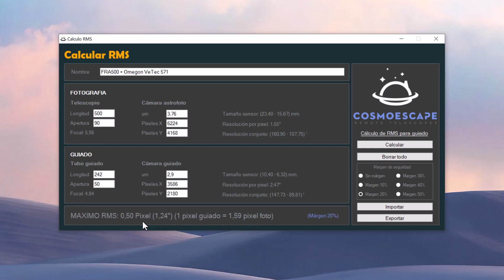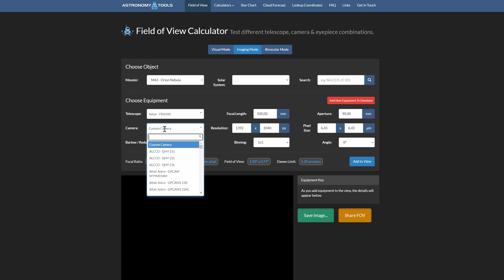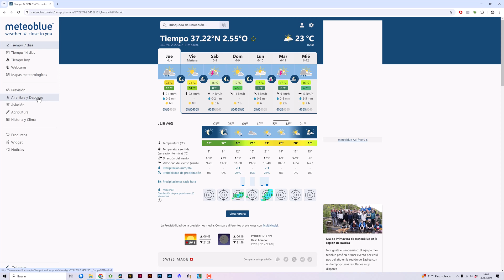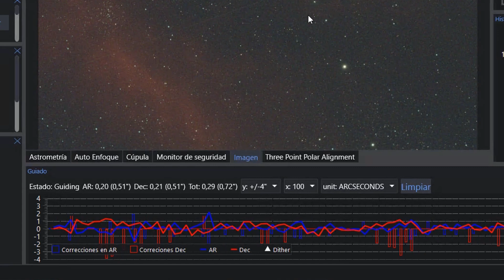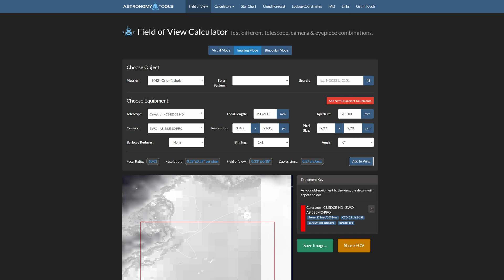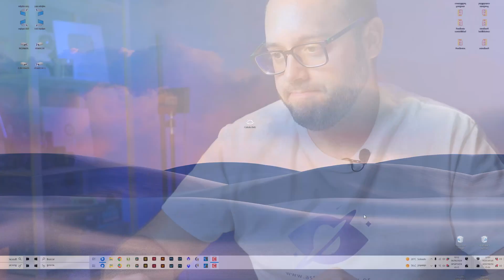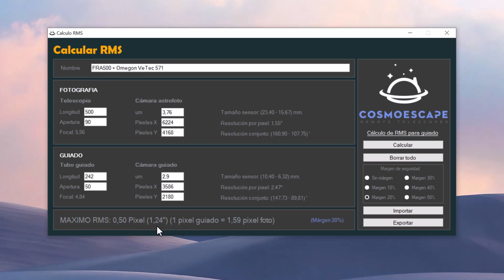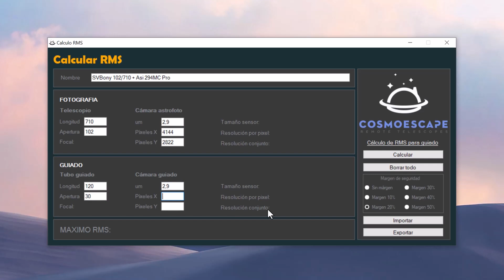Aprende a calcular la RESOLUCIÓN y ERROR MÁXIMO RMS de tu equipo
¿Sabes cómo interpretar las estadísticas que te da PHD2 Guiding? ¿Estás seguro de estar capturando correctamente tus imágenes? Esta semana te enseñamos cómo calcular la resolución de tu equipo y cómo averiguar si tu error de guiado está dentro de tus márgenes de seguridad.

🔴 Accede a la descarga gratuita de nuestro software para el cálculo de tu error RMS

CAPÍTULOS DE ESTE VÍDEO:
0:00 Introducción
0:46 Cómo calcular la resolución de un equipo astrofotográfico
7:04 Relación entre resolución y error RMS
9:56 Así funciona nuestro software de cálculo de RMS
14:54 Despedida